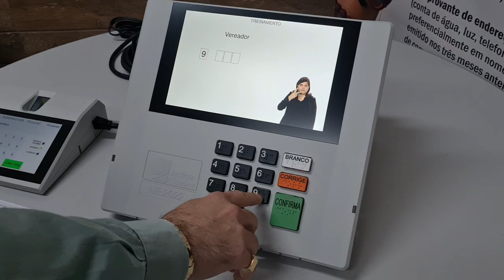Eleições 2024: Cartório Eleitoral de Lajinha treina mesários e prioriza acessibilidade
LAJINHA (MG): Nas proximidades das Eleições Municipais 2024, a Comarca de Lajinha, que abrange os municípios de São José do Mantimento, Chalé e a cidade-sede, Lajinha, realiza intenso trabalho de preparação para o momento democrático do voto.
 O Chefe do Cartório Eleitoral da 158ª Zona Eleitoral, na Comarca de Lajinha, Gabriel Vinícius Atílio, destaca esses esforços. ‘Os preparativos vão bem, as urnas chegaram, os locais de votação foram todos vistoriados, tudo está de acordo. Estamos tendo muita atenção quanto à questão da acessibilidade em observância política institucional do TRE e a gente espera que tudo ocorra muito bem’, frisou.
De acordo com os representantes do Cartório Eleitoral, serão disponibilizadas um total de 89 urnas, para atender 79 sessões. ‘Temo um contingente de dez urnas para reserva, que a gente chama de urna de contingência, para suprir qualquer tipo de problema que, porventura, as urnas venham a apresentar no dia das eleições. Coisa que acreditamos que não acontecerá, considerando que são urnas modernas com processador eficiente.
Sobre possíveis desafios que podem se apresentar neste período eleitoral, Gabriel menciona que ‘Temos dois desafios, as questões locais e as questões de âmbito nacional. Pelo âmbito nacional, a questão da desinformação. A justiça eleitoral passa por uma fase difícil de críticas, de questionamentos, e que devem ser sempre respondidas pelos tribunais, pelos cartórios eleitorais, com a informação adequada para o eleitor. E o segundo problema, as questões locais, é que temos, nos três municípios, uma cultura muito forte de polarização, famosa na região toda, e sempre tentamos contornar, mediante o diálogo, conversar com os participantes, com os candidatos, com os advogados, para que possamos manter um clima de baixa animosidade, para que no dia das eleições isso não venha interferir no processo de votação’.

Thomaz Júnior